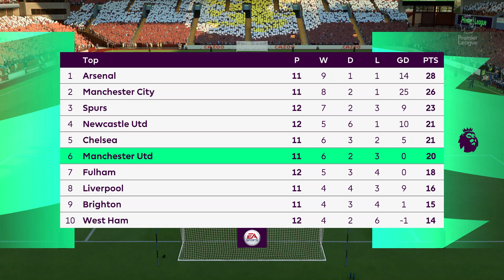FIFA 23 | Aston Villa vs Manchester United - Villa Park | 06/11/22 | Gameplay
This video is the gameplay of Aston Villa vs Manchester United | EPL - FIFA 23